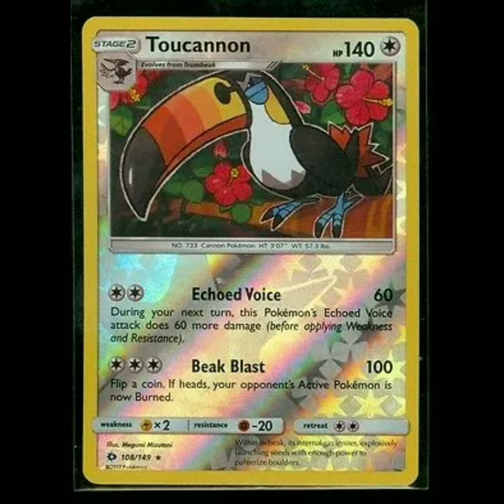Pokemon Toucannon in real life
What would Pokemon Toucannon in real life look like?